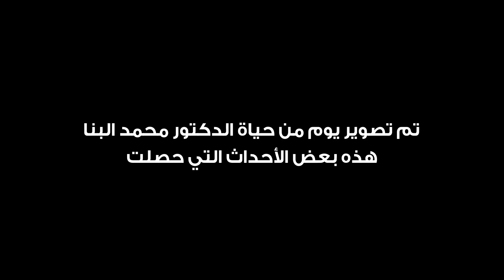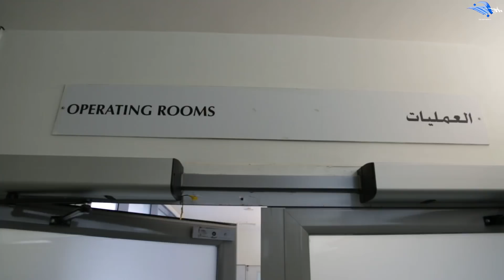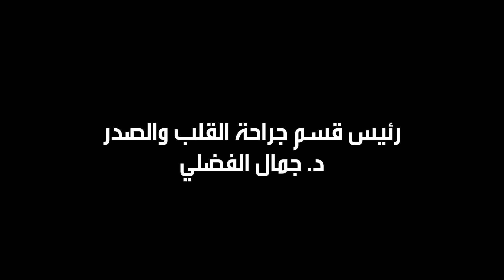دكتور_القلوب - اليوم ١١ (قوت ماركت) كيف يتم قراءة قسطرة القلب التشخيصية؟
في هذه الحلقة يتم متابعة الدكتور محمد البنا في نهاية الاسبوع ويوم كان من المفروض ان يكون بعيدا عن المستشفى.

كيفية التدريب قبل اجراء عمليات القلب باستخدام الروبوت الجراحي؟
ماهي الحالة التي تسمى بصانع الأرامل؟
كيف يتم قراءة قسطرة القلب التشخيصية؟

Day Eleven

برنامج توعوي طبي من مستشفى الأمراض الصدرية في دولة الكويت يعنى بصحة مرضى القلب و بآخر التطورات في مستشفى الأمراض الصدرية. يقدمه الدكتور محمد البنّا استشاري جراحة القلب. وهو حاصل على البورد الكندي من كلية الجراحين الملكية الكندية وتخصص دقيق في الفتحات الصغيرة من جامعة مكماستر في كندا.

TheTeam Production